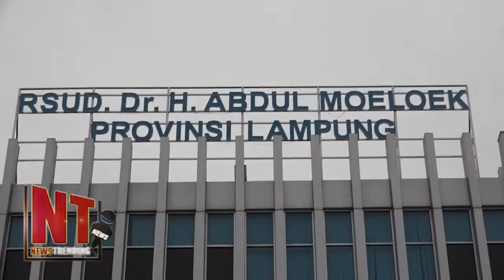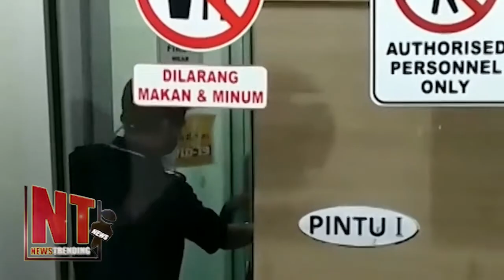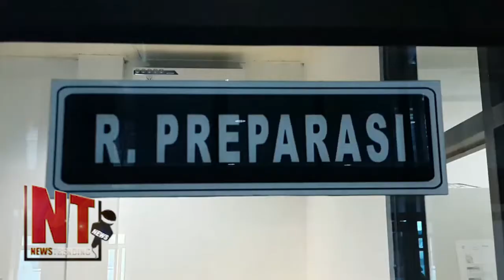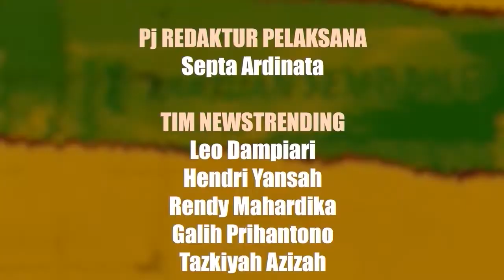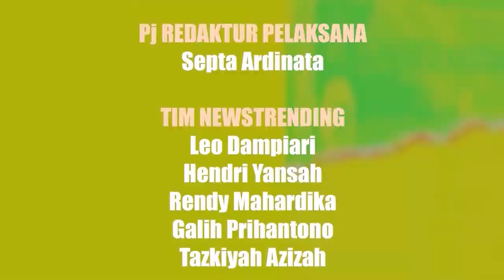Dongeng Tes Swab (News Trending SEG 2)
Pandemi masih menjadi momok nomor satu. Kesembuhan memang ada. Namun, tergerus kasus paparan yang kian hari bertambah. Ketiadaan vaksin membuat kurva gagal ditekan.

Vaksin yang digadang baru launching penghujung tahun. Masyarakat tidak punya pilihan lain. "Vaksin" terbaik saat ini hanyalah masker, menjaga jarak, dan mencuci tangan.

Rapid dan tes swab pun mendadak jadi diksi familiar yang kerap didengar. Namun, jadi barang mewah bagi warga miskin yang tak mampu mengakses layanan ini.

Tes gratis hanya tersedia bagi yang pernah kontak dengan kasus positif dan menunjukkan gejala klinis Covid-19. Sementara, payung hukum keseragaman harga lamban dikaji.

Tujuh bulan sudah, ketika korban paparan memuncak, kemiskinan bertambah, pemerintah baru menetapkan standar harga di angka Rp 900 ribu rupiah. Harga yang masih tergolong fantastis bagi kalangan akar rumput terdampak pandemi.

Semua mengerti, sumber daya negara terbatas.
Terbatas bersikap, diawal-awal pandemi.
Terbatas responsif, saat harusnya menutup pintu masuk.
Terbatas empati manakala virus mengganas.